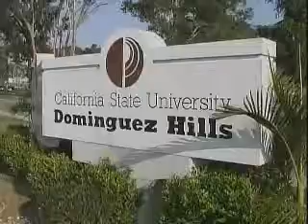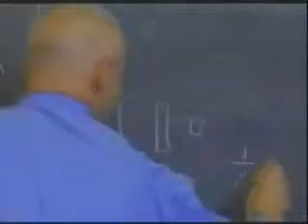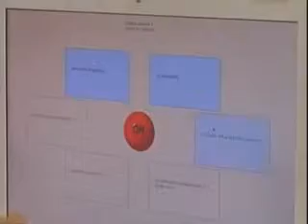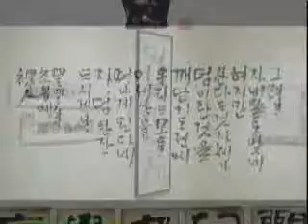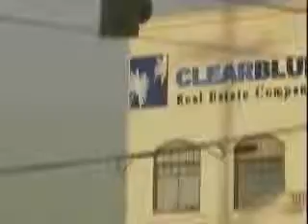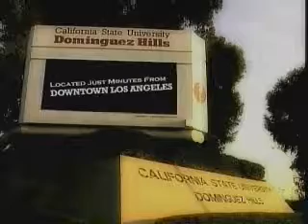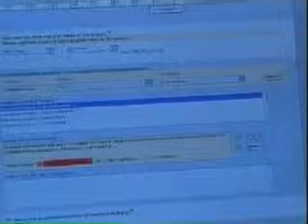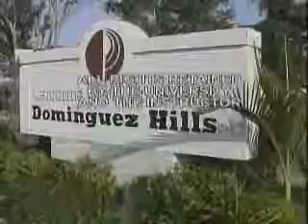TED402 Ed. Psychology Session Nine 03/24/10